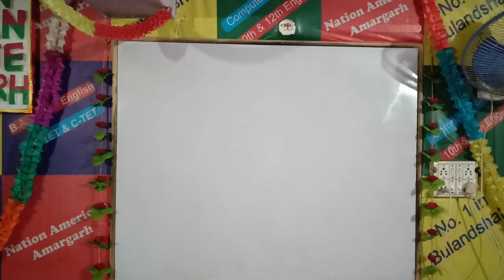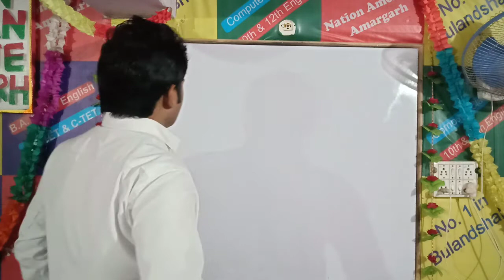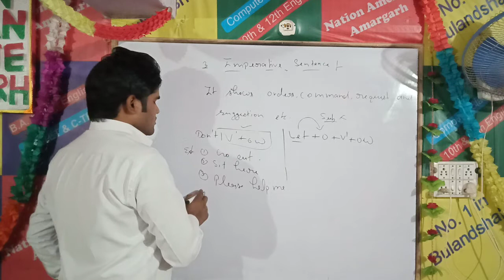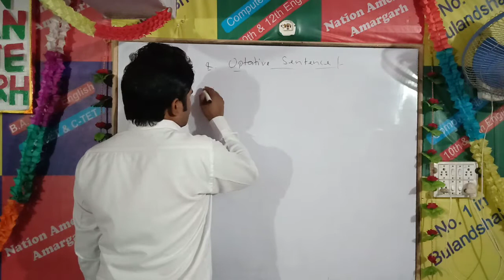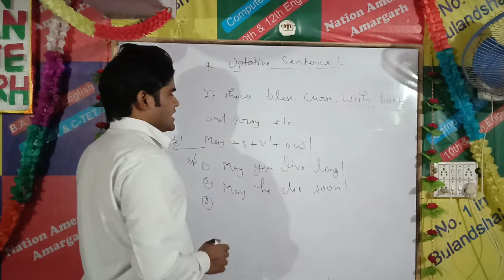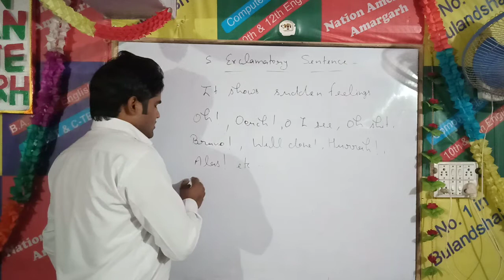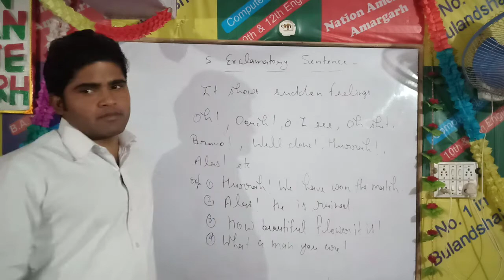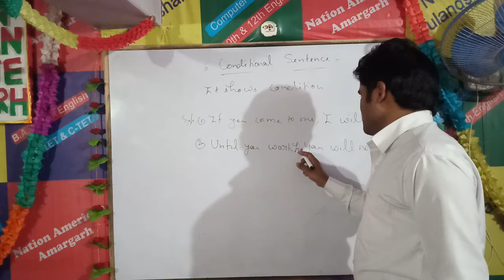Batch #2 Grammar Basic Class 8 | Sentence Type 2 | Nation American Amargarh 🔥👍👍🔥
Batch #2 Grammar Basic Class 8 By Jeet Sir | Types of Sentence and Clause | Nation American Amargarh Bulandshahr 🔥🔥👍🔥👍🔥👍🔥🔥
Nation American Institute Amargarh
We are starting a free Batch UP TGT PGT ENGLISH 2020